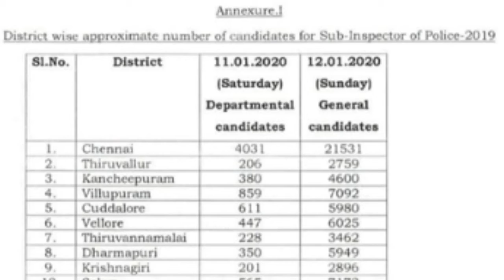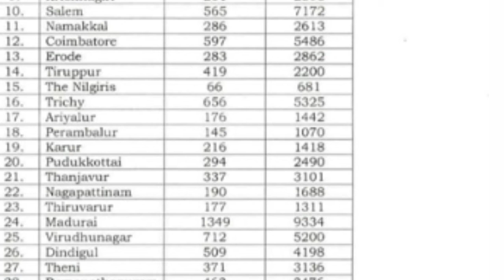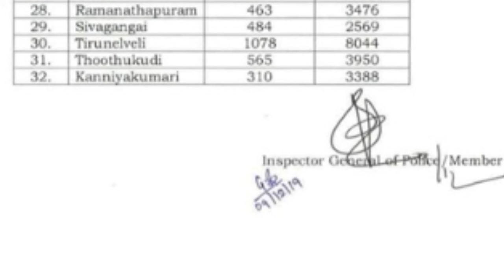SI exam district wise candidates. How to prepare the exam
Preparation for si exam